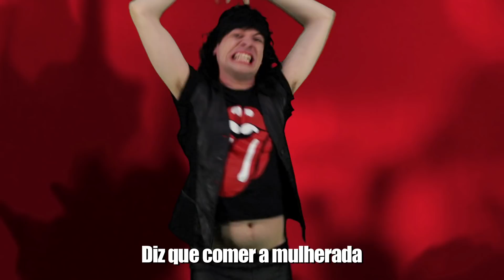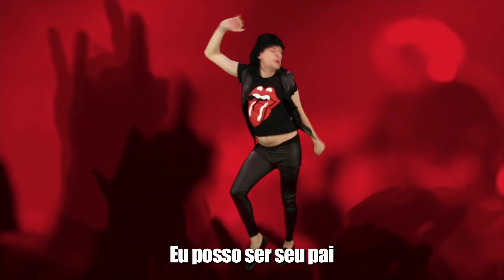Mr. CATRA vs MICK JAGGER ♫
DOWNLOAD DO MP3: Em breve

Gostou do vídeo? Clique em gostei e adicione aos seus favoritos!